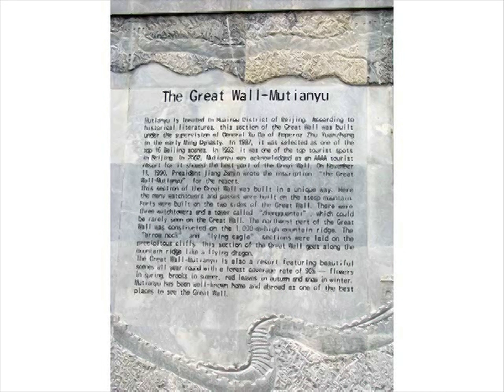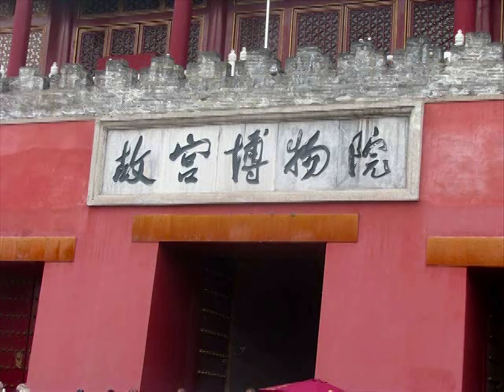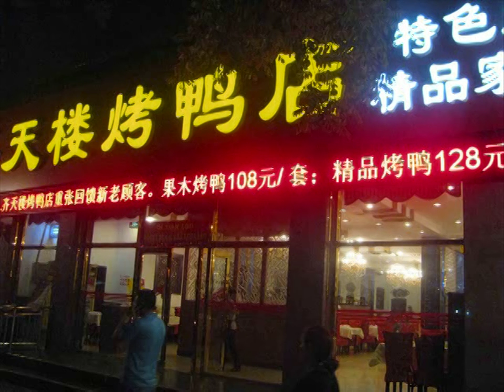Braun - Bejing - 2014